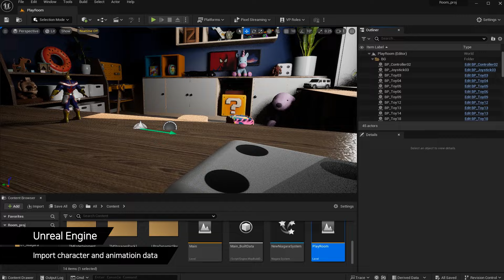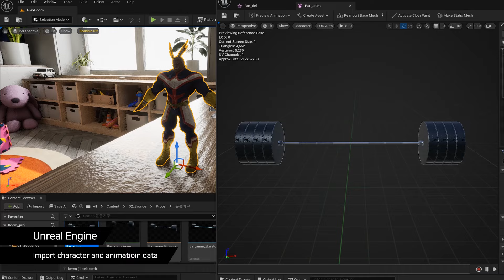Making_Lifting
This is making video about All might's lifting

*Modeling source
1. Character:
All Might from Jump Force(PC game)